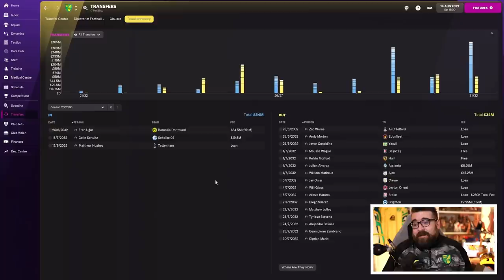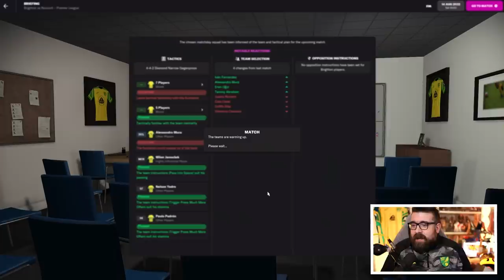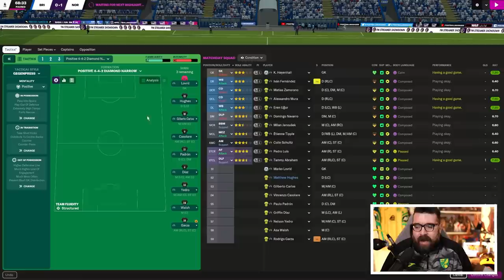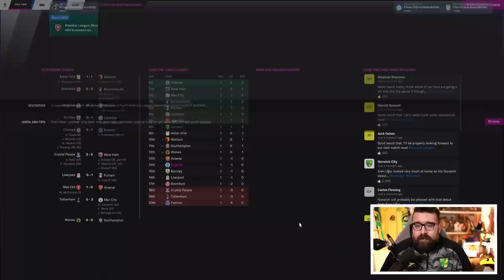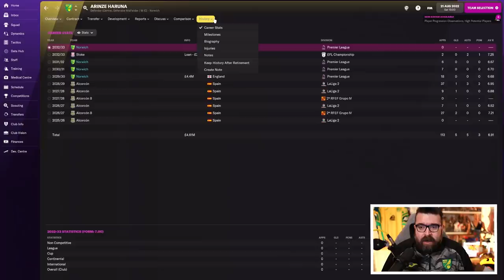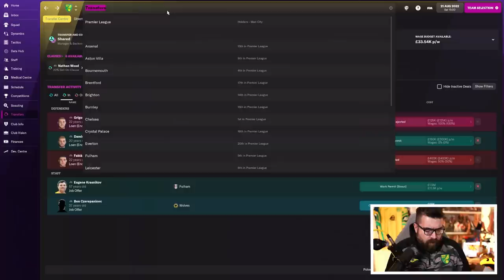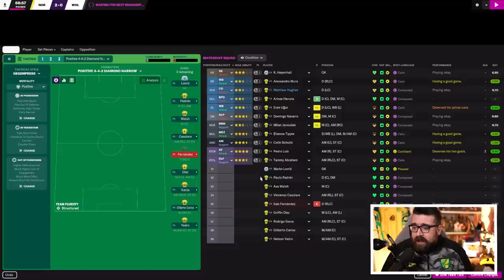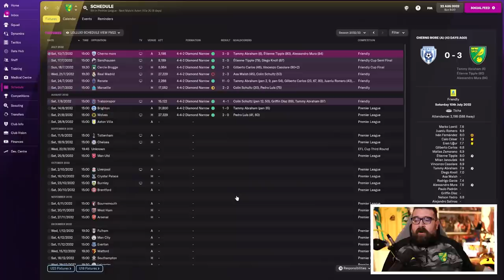SEASON 11 STARTS HERE! | Part 25 | NORWICH | Non-League to Legend FM22 | Football Manager 2022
ABOUT LOLLUJO